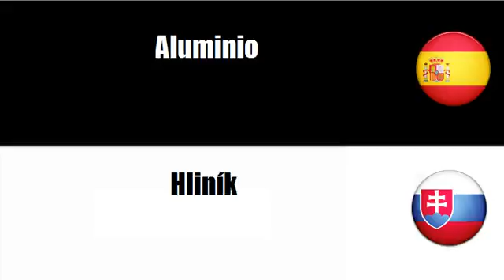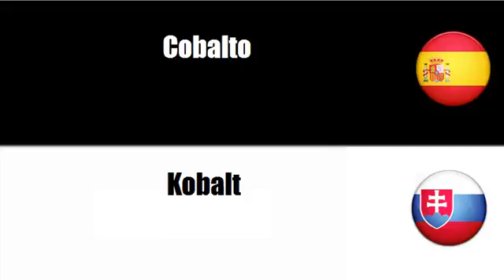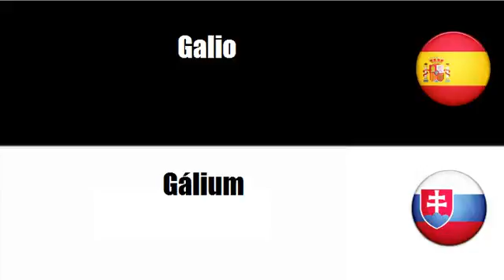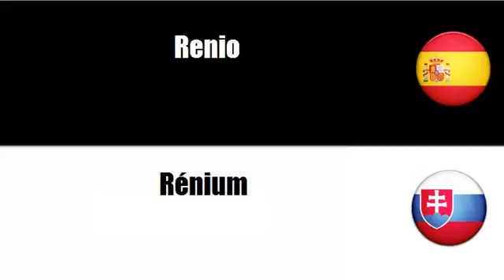Aprenda palavras em Eslovaco # Tema = Metales comunes